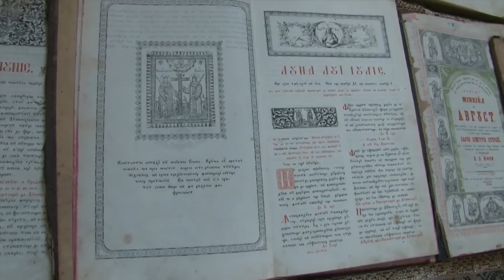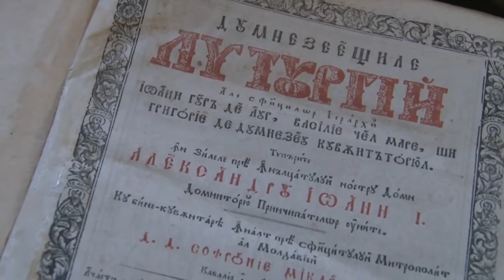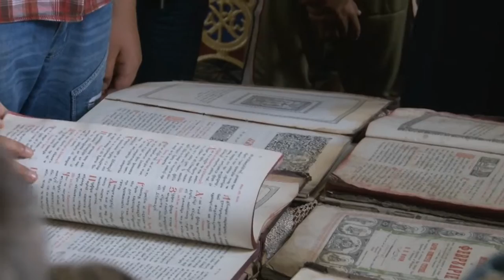Un festival unicat organizat de Primaria Trifest Iasi-partea a 16-a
Un festival unicat organizat de Primaria Trifesti Iasi-partea a 16-a